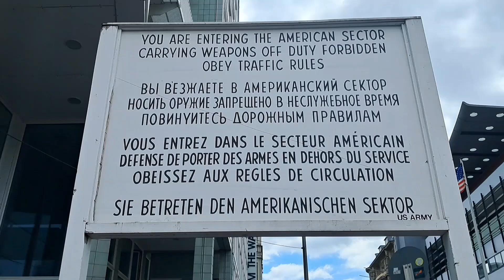CHECKPOINT CHARLIE, BERLIN, GERMANY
Checkpoint Charlie (or "Checkpoint C") was the best-known Berlin Wall crossing point between East Berlin and West Berlin during the Cold War (1947–1991), as named by the Western Allies.

East German leader Walter Ulbricht agitated and maneuvered to get the Soviet Union's permission to construct the Berlin Wall in 1961 to stop emigration and defection westward through the Border system, preventing escape across the city sector border from East Berlin into West Berlin. Checkpoint Charlie became a symbol of the Cold War, representing the separation of East and West. Soviet and American tanks briefly faced each other at the location during the Berlin Crisis of 1961. On 26 June 1963, U.S. President John F. Kennedy visited Checkpoint Charlie and looked from a platform onto the Berlin Wall and into East Berlin.

After the dissolution of the Eastern Bloc and the reunification of Germany, the American guard house at Checkpoint Charlie became a tourist attraction.

Emigration restrictions, the Inner German border and Berlin
By the early 1950s, the Soviet method of restricting emigration was emulated by most of the rest of the Eastern Bloc, including East Germany. However, in occupied Germany, until 1952, the lines between East Germany and the western occupied zones remained easily crossed in most places. Subsequently, the inner German border between the two German states was closed and a barbed-wire fence erected.

Even after closing of the inner German border officially in 1952, the city sector border in between East Berlin and West Berlin remained considerably more accessible than the rest of the border because it was administered by all four occupying powers. Accordingly, Berlin became the main route by which East Germans left for the West.Hence the Berlin sector border was essentially a "loophole" through which Eastern Bloc citizens could still escape.

The 3.5 million East Germans who had left by 1961 totaled approximately 20% of the entire East German population. The emigrants tended to be young and well educated. The loss was disproportionately great among professionals — engineers, technicians, physicians, teachers, lawyers and skilled workers

Checkpoint Charlie was a crossing point in the Berlin Wall located at the junction of Friedrichstraße with Zimmerstraße and Mauerstraße (which for older historical reasons coincidentally means 'Wall Street'). It is in the Friedrichstadt neighborhood. Checkpoint Charlie was designated as the single crossing point (on foot or by car) for foreigners and members of the Allied forces. (Members of the Allied forces were not allowed to use the other sector crossing point designated for use by foreigners, the Friedrichstraße railway station).[citation needed]

The name 'Charlie' came from the letter C in the NATO phonetic alphabet; similarly for other Allied checkpoints on the Autobahn from the West: Checkpoint Alpha at Helmstedt and its counterpart Checkpoint Bravo at Dreilinden, Wannsee in the south-west corner of Berlin. The Soviets simply called it the Friedrichstraße Crossing Point (КПП Фридрихштрассе, KPP Fridrikhshtrasse). The East Germans referred officially to Checkpoint Charlie as the Grenzübergangsstelle ("Border Crossing Point") Friedrich-/Zimmerstraße.

As the most visible Berlin Wall checkpoint, Checkpoint Charlie was featured in movies and books. A famous cafe and viewing place for Allied officials, armed forces and visitors alike, Cafe Adler ("Eagle Café"), was situated right on the checkpoint.

The development of the infrastructure around the checkpoint was largely asymmetrical, reflecting the contrary priorities of East German and Western border authorities. During its 28-year active life, the infrastructure on the Eastern side was expanded to include not only the wall, watchtower and zig-zag barriers, but a multi-lane shed where cars and their occupants were checked. However, the Allied authority never erected any permanent buildings. A wooden shed used as the guard house was replaced during the 1980s by a larger metal structure, now displayed at the Allied Museum in western Berlin. Their reasoning was that they did not consider the inner Berlin sector boundary an international border and did not treat it as such.